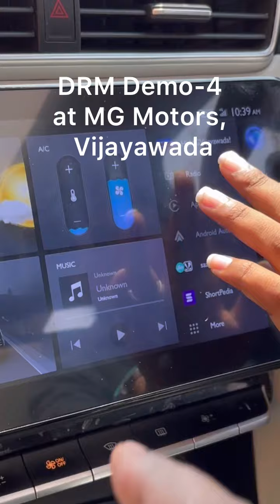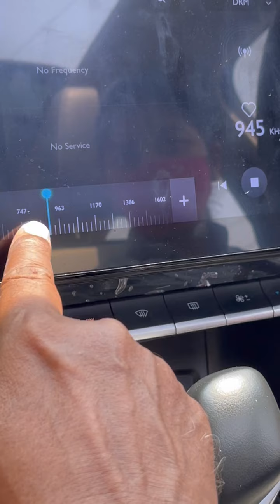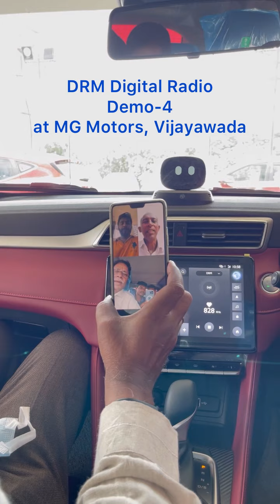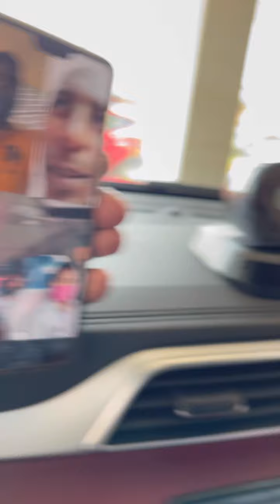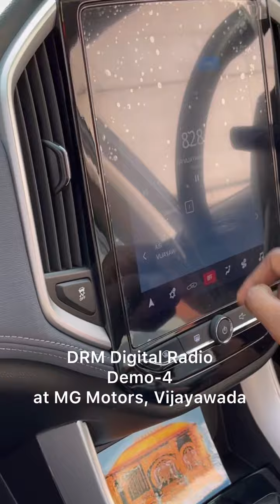Demo-4 Conducted an Awareness Campaign on DRMdigitalRadio on 20-04-2022 at MG Motors, Vijayawada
Conducted an Awareness Campaign Demo-4 on DRMdigitalRadio on 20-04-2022 at MG Motors, Vijayawada.

Conducted an awareness campaign on DRM digital Car Radio for Sales Managers & Relations Managers at MG Motors, Vijayawada on 20th, April-2022.
Shri D.Ramakrishna Prasad, former Deputy Director General, All India Radio, Visakhapatnam has participated as Chief Guest of the event and explained the benefits and advantages of DRM digital Radio.

Total 7 Sales Managers and Relations Managers participated in the event.( Mr. R.Rajesh, Y. Vinod Kumar, Mr. KJ Ratnam, Mr. G. Rakesh, Mr. V. Sivaram, Mr.D.Sudheer Kumar and Ms. P.Sushmita)

I must thank the Chief Guest , participants & Mr. Jagadish Babu Korla, CEO, Kdr Soft Solutions, Vijayawada & DRM Digital Radio Enthusiast. He got inspired by the state of the art technology and supported in engaging with the car showrooms and the owners of the vehicles by explaining them about DRM Digital Radio Mondale.

This is purely voluntary program to create awareness among the DRM digital car owners, Sales Managers, Customer Relations Managers and Drivers.

Dr.Thamminana Krushna Rao
DRM digital Radio Enthusiast
Vizag

Former Deputy Director, Dr.B.R.Ambedkar Open University, Hyderabad.